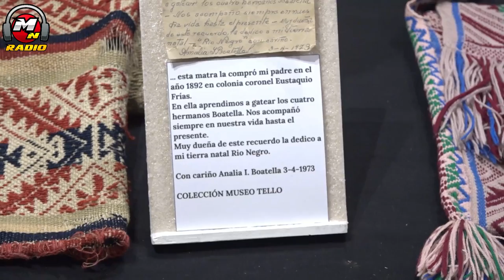HISTORIAS EN TELAR SE PUEDEN APRECIAR EN EL MUSEO TELLO